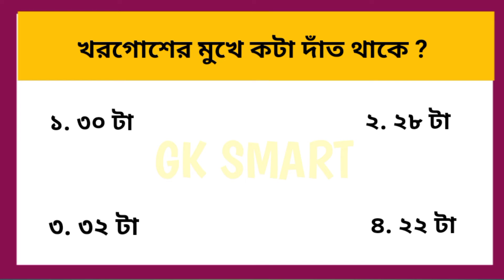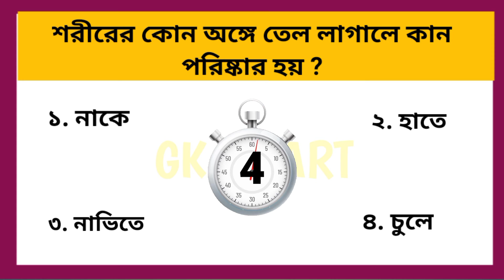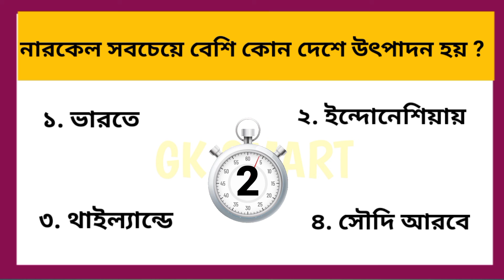শরীরের কোন অঙ্গে তেল লাগালে কান পরিষ্কার হয়।।GK।।Impotant GK Facts In Bengali।।GK Smart।।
শরীরের কোন অঙ্গে তেল লাগালে কান পরিষ্কার হয়।।
GK।।
Important GK Facts In Bengali।।
GK Smart।।